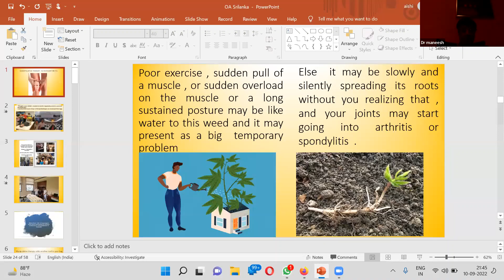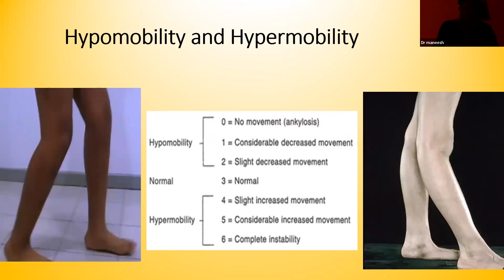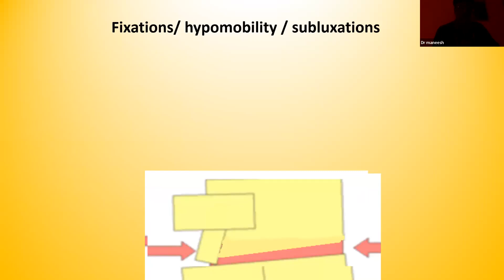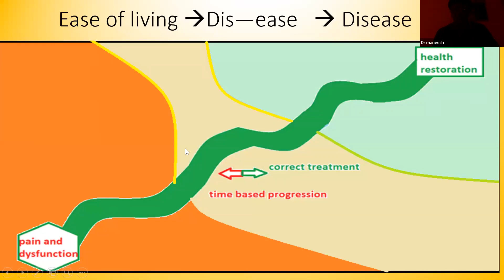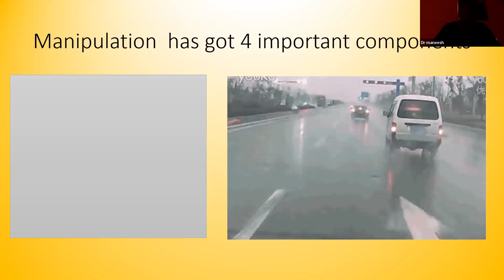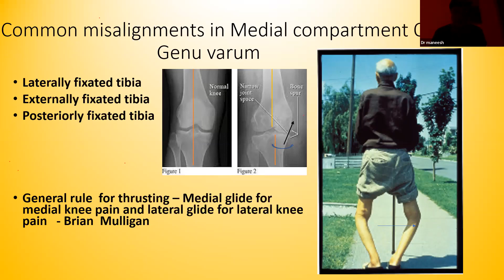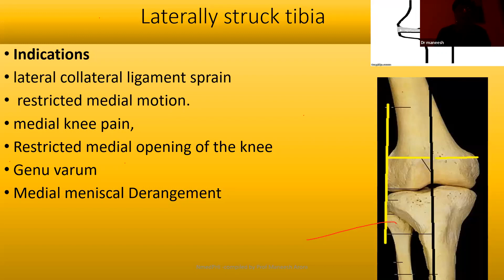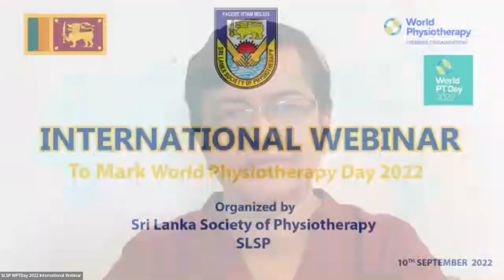Lecture 05 - Drop table technique and Osteopathic Manipulative Therapy for Knee Osteoarthritis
Topic: Drop table technique and Osteopathic Manipulative Therapy for Knee Osteoarthritis
By Prof. (Dr). Maneesh Arora
Professor & Dean
SBS University, Balawala (Dehradum)
India
INTERNATIONAL WEBINAR  To Mark World Physiotherapy Day 2022